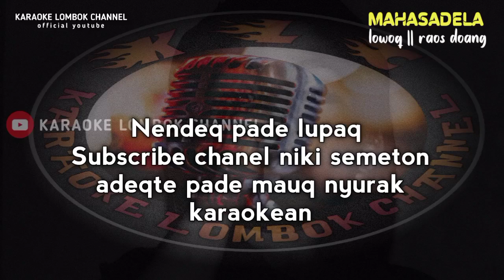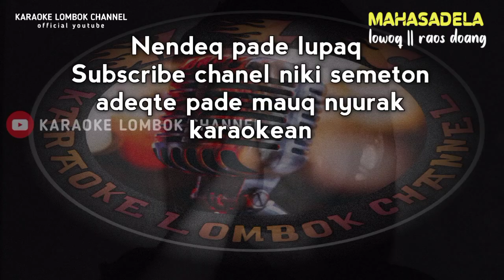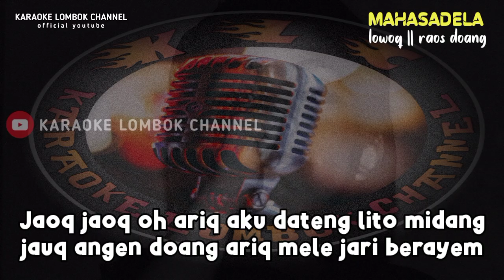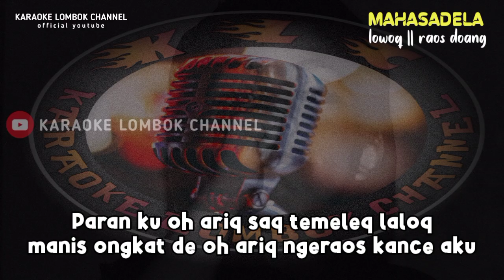KARAOKE SASAK LOWOQ || RAOS DOANG VERSI KECIMOL MAHASADELA || KARYA CIPTA SAMSUL BAHRI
KARAOKE SASAK LOWOQ RAOS DOANG KECIMOL MAHASADELA

Yuk temen temen yang suka karaoke versi kecimol lombok  silahkan, karna disini kami menyediakan berbagai macam lagu - lagu sasak daerah yang kami suguhkan buat anda pecinta karaoke.

Lagu Lowoq Raos Doang
Karya Cipta Samsul Bahri
Cover Musik Kecimol Mahasadela